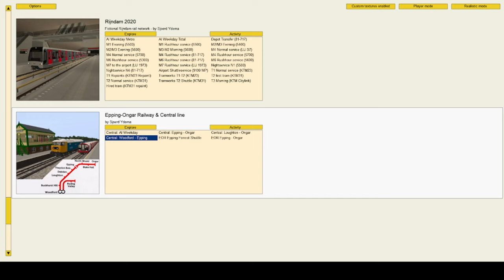Central Line to Epping - w. announcements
Youtube beskrivelse
Hi, you’re watching a video from Roth Production. Glad to have you onboard.
Hej, du ser en video fra Roth production. Tak fordi du med ombord.

My channel offers many different interests such as Gaming, trains, documentaries, sports and else fascinating things around my life. Have a look around and see for yourself.

Min kanal tilbyder mange forskellige interesser såsom Gaming, tog, dokumentarer, sport og andre fasinerende thing og sager. Tag et kig og bliv inspireret.

Metro simulator Beta is a free to play game, where you can drive metro trains in fictive cities in Netherlands and United Kingdom. As well as a small portion of the REAL LIFE Central line of London Underground. This time we take the 1992 stock service from Woodford to Epping, having a running time of 15 mins. Stopping at Buckhurst Hill, Loughton, Debden and Theydon Bois along the way. I have recorded my own announcements and inserted them while editing.

Metro Simulator Beta er et gratis spil, hvor du kan kører metrotog i fiktive byer i Holland og England. Der er også en lille portion af den rigtige Central Linje i London Undergrundsbane. Denne gang tager vi 1992 togsættet fra Woodford til Epping. Stopper ved  Buckhurst Hill, Loughton, Debden and Theydon Bois undervejs. Jeg har optaget mine egne lyde for 'næste station' og lagt dem ind under redigeringen.